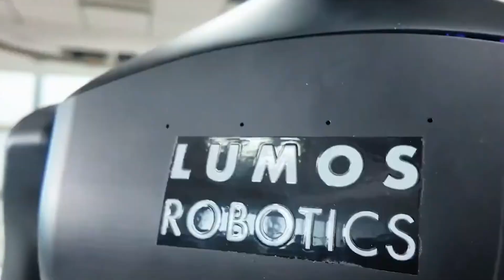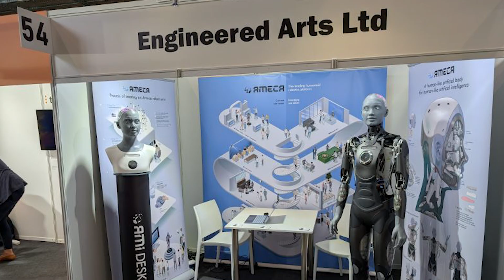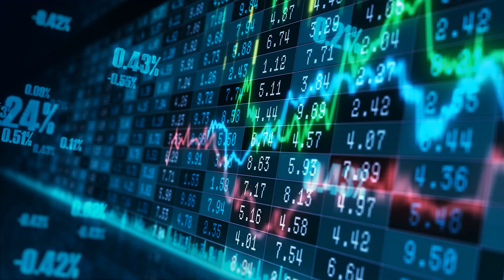8 SHOCKING Humanoid AI Robots in 2025 That Are TOO REAL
The world of robotics has officially crossed the line between science fiction and reality. In this video, we reveal 8 of the most advanced, most human-like AI robots of 2025 — and they’re not just prototypes… they’re working, learning, and in some cases, replacing us.

From Tesla Optimus and Unitree G1 to Ameca and Phoenix, these humanoid machines walk, talk, adapt, and even understand emotion. This is the future of robotics — and it’s happening right now.

Which robot amazed you the most? Which one scared you?